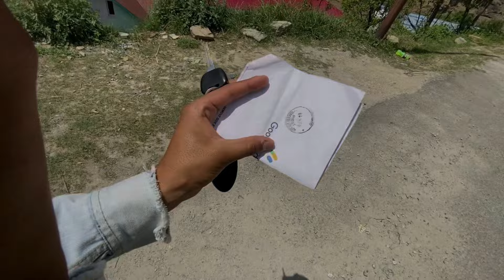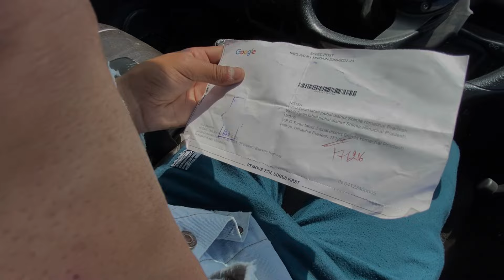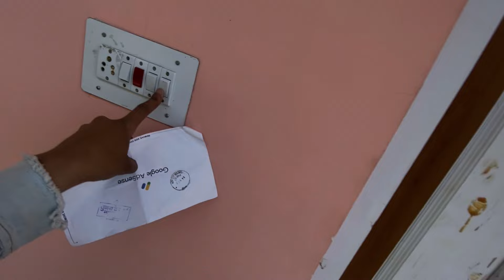😀 Google Adsense pin aagaya 🤩//thnx all off u 🙏